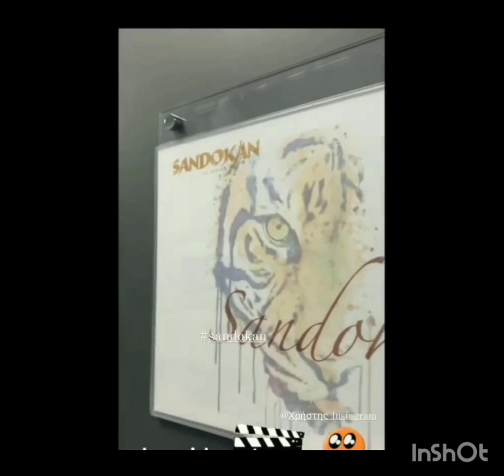Nuove immagini dal set prima delle riprese di Sandokan#canyaman